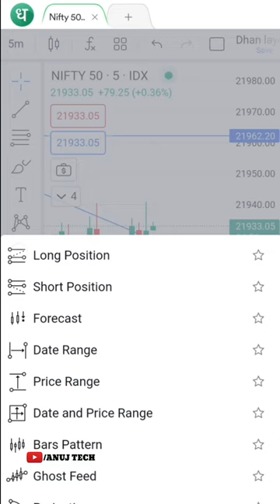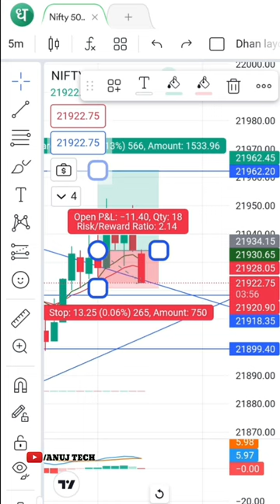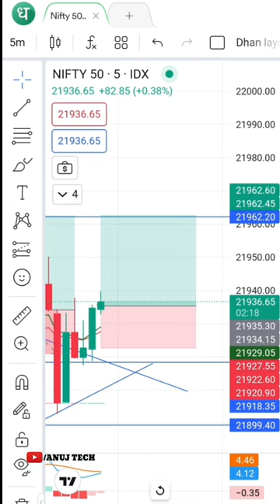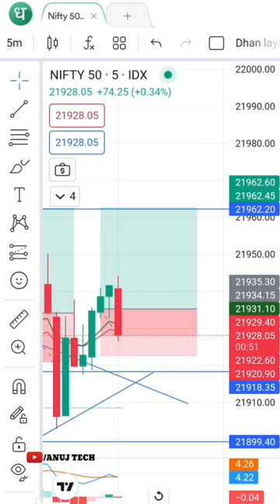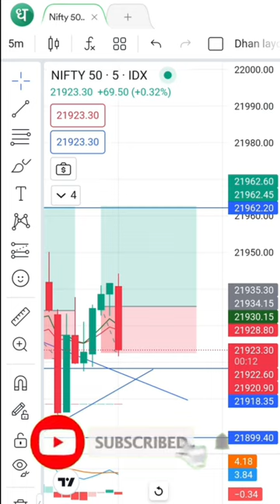2 trade liye Dono me loss ho gya 📉 | 5 Feb Live option trading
2 trade liye Dono me loss ho gya 📉 | 5 Feb Live option trading |